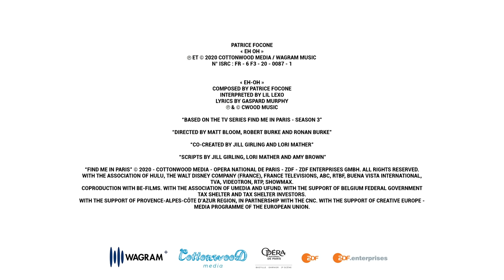Official Music Video Season 3: Eh Oh | Find Me In Paris